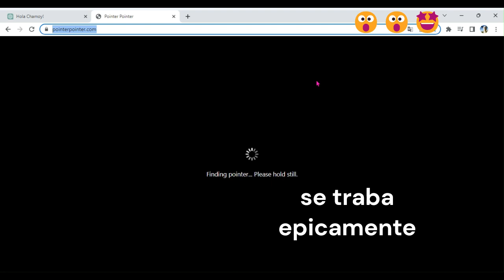ESTA PÁGINA SEÑALA EL MOUSE!!! 😮😮😮 | Recuco344